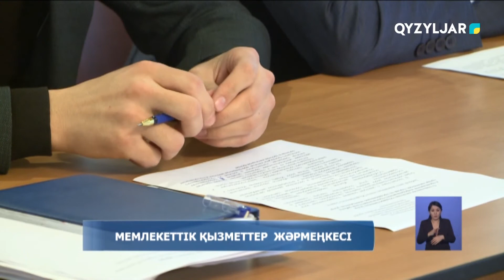Мемлекеттік қызметтер жәрмеңкесі